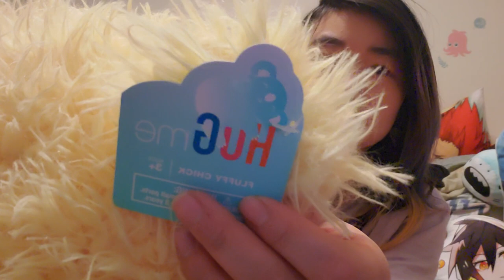Chicken, sloth, hermit crab, etc. Plush Haul (gift from friend)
Oi, oi, oi!  So my friend bought me these from where he works.  They're all super cute and they were from a dollar family store.  He got these during the valentine's day season.  My favourite has to be the sloth and the chicken cause they're super cuddly.  Hope you guys enjoy!

Oi oi, Keep that smile up!  I wanna see you smile and if you find it difficult, I'll use my art to help!

About:

I strive to make people happy with my art.  I want to make people  smile and have something to enjoy!

Maid Unineko (cat unicorn) is a channel run by and artist named Aries (which is me).  I am a Canadian artist and cosplayer.  I create videos of anime drawings, plush hauls, ukulele songs, and more.

Drawing is my life!  I love to draw kawaii anime style drawings.  I draw anything from my plushies to people that I know and love.

Cosplay is just a hobby of mine.  I don't do anything big, but I love to dress up and head to expos.  I take my own photos and I try to make them cute!

Art Materials I Use:

Mechanical pencil
Tombow Japanese calligraphy pen

~ MaidUN